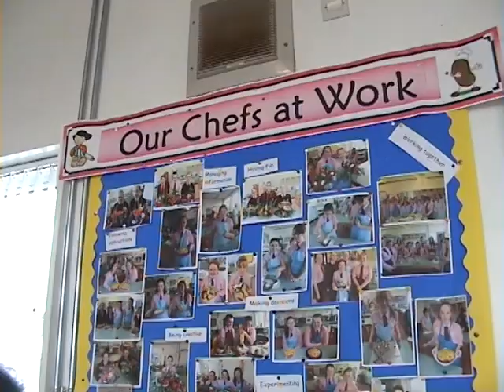lauren hogg complete